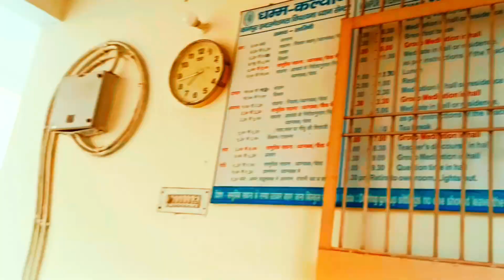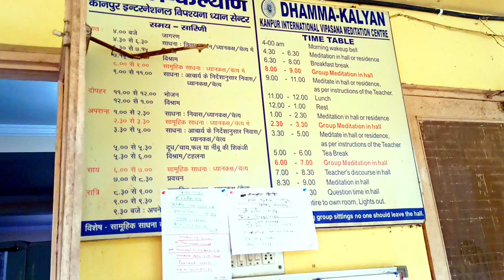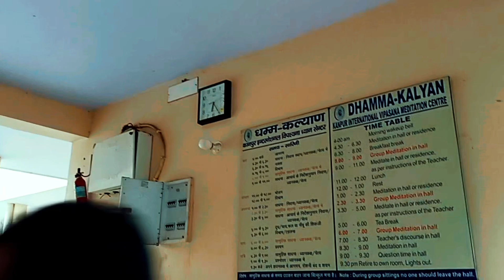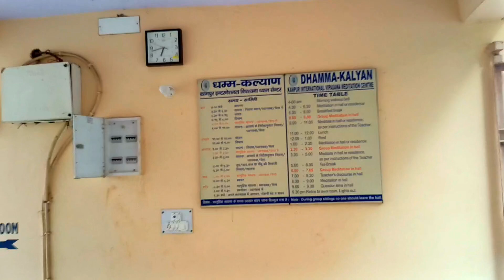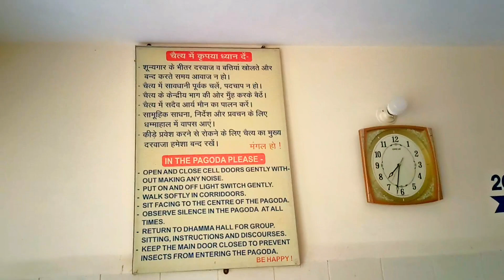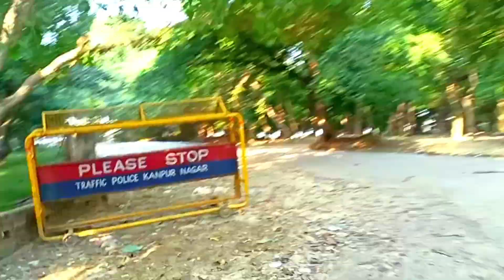विपश्यना ध्यान केंद्र कानपुर | meditation ke liye kaha jaye | meditation center vlog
विपश्यना क्या है?
विपश्यना आज से लगभग 2500 वर्ष पूर्व की एक विद्या है, जिसे गौतम बुद्ध ने विकसित की थी। माना जाता है कि यह विद्या गौतम बुद्ध से पूर्व भी लगभग 7000 वर्ष पूर्व भारत के योगियों के पास मौजूद थी। माना जाता है कि बुध ने अंगुलिमाल जैसे डाकू को, जिसने 999 लोगो की हत्या कर दी थी इसी विद्या के द्वारा सद्गति प्रदान की थी पर समय के साथ यह विद्या धीरे-धीरे विलुप्त होती चली गयी। भगवान् बुध ने अपने प्रयासो से इसे एक नया जीवन दिया और इस महान विद्या को जन-जन तक पहुँचाया  था
इस विद्या में साधक अपनी साँसो के आवागमन पर ध्यान देते हुए धीरे-धीरे अपने समस्त संस्कारो को क्षीण कर मुक्ति को प्राप्त करता है।
विपश्यना मेडीटेसन सेन्टर क्या है?
विपश्यना की इस विद्या को भारत और सम्पूर्ण विश्व में सिखाने वाले सेन्टर, विपश्यना मेडीटेसन सेन्टर्स के नाम से पहचाने जाते है। श्री एस.एन.गोयनका के प्रयासो से इन सेन्टर्स की स्थापना की गयी। श्री गोयनका का जन्म और शिक्षा-दीक्षा म्यांमार में हुई।
अपनी युवावस्था के दिनों में गोयनका जी एक विशेष प्रकार के माइग्रेन से पीडित हो गये, जिसमे हर 15 दिन मे सिर में दर्द होता था। इसका कोई इलाज नहीं था। इसलिए उन्हें म़ॉरफीन के इनजेक्सन दिए जाने लगे। पर इन इनजेक्सनो के वे Addict हुए जा रहे थे। इसलिए उन्होने अपना इलाज स्विटजरलैंड,अमेरिका,जापान,U.K. जैसे कई विकसित देशों में कराया,परन्तु कोई लाभ नही हुआ।
अन्त में अपने एक करीबी के कहने पर उन्होने Shri Sayagyi U Ba Khin से विपश्यना की विद्या सीखी। और केवल उनका रोग ही ठीक नही हुआ, उन्हे एक नया जीवन मिला। फिर उन्होने भारत आकर मात्र 10 लोगो को अपना पहला शिविर लगा कर विपश्यना सिखायी। और फिर शिविर पर शिविर लगते चले गये और धीरे-धीरे विपश्यना मेडीटेसन सेन्टर्स की स्थापना होती चली गई।
और भारत की तिहाड जेल, बडौदा जेल अन्य कई जेलो में कैदियो को सद्मार्ग पर लाने के लिए विपश्यना शिविर लगाये गये और सकारात्मक परिणाम सामने आये। कैदियो को अपनी गलतियो का एहसास हुआ और उन्होने फिर कभी उसे न करने का प्रण किया।

What is Vipassana? Vipassana is a science about 2500 years ago, which was developed by Gautam Buddha. It is believed that this knowledge was present with the yogis of India about 7000 years ago even before Gautam Buddha. It is believed that Mercury granted salvation to a dacoit like Angulimal, who had killed 999 people, through this knowledge.
But with time this knowledge gradually went extinct. Lord Mercury gave it a new life with his efforts and made this great knowledge accessible to the masses. In this learning, while paying attention to the movement of his breath, the seeker attains liberation by reducing all his sacraments gradually.
What is Vipassana Meditation Center?
The centers that teach this discipline of Vipassana in India and all over the world are known as Vipassana Meditation Centers. These centers were established due to the efforts of Shri SN Goenka. Shri Goenka was born and educated in Myanmar.
In the days of his youth, Goenka ji suffered from a special type of migraine, in which there was a headache every 15 days. There was no cure for it. So he was given injections of morphine. But they were getting addicted to these injections. That's why he took his treatment in Switzerland, America, Japan, U.K. Like it was done in many developed countries, but there was no benefit.
In the end, at the behest of one of his close friends, he learned Vipassana from Shri Sayagyi U Ba Khin. And not only was his disease cured, he got a new life. Then he came to India and taught Vipassana by setting up his first camp for only 10 people. And then camp after camp went on being organized and gradually Vipassana meditation centers were established.
And in India's Tihar Jail, Baroda Jail and many other jails, Vipassana camps were organized to bring the prisoners on the right path and positive results came out. The prisoners realized their mistake and vowed never to do it again. That's what we want to do and that's real reform.